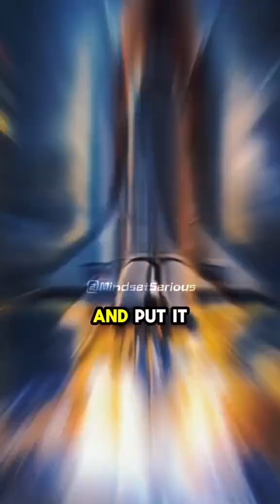Does Gravity is a Particle 🤔 | Brian Cox || neil degrasse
Does Gravity is a Particle | Gravity || Particle|| Is Gravity a Particle || Gravity is a Particle|| Brian Cox || Niel Degrasse |